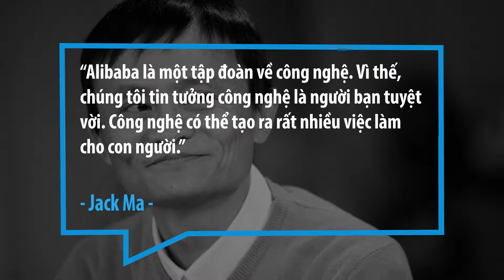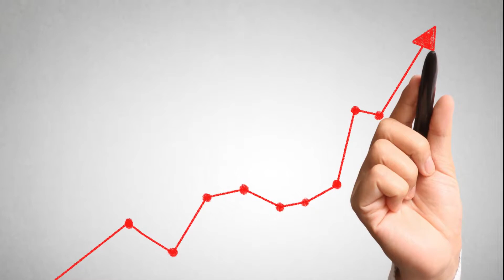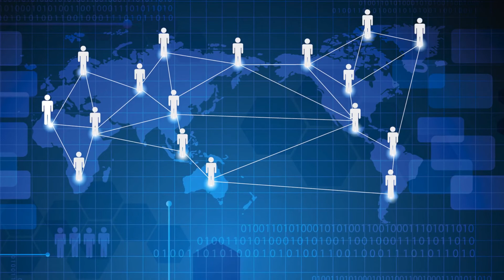Jack Ma Của Alibaba Đặt Vấn Đề: Công Nghệ Có Thể Gây Ra Chiến Tranh Thế Giới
Jack Ma cho rằng công nghệ mang lại những thay đổi tích cực nhưng cũng có thể gây ra chiến tranh. Tại hội nghị thượng đỉnh Davos, ông chủ Alibaba Trung Quốc cảnh báo chúng ta cần phải cảnh giác. Cuộc cách mạng công nghệ có thể gây ra chiến tranh thế giới mới.